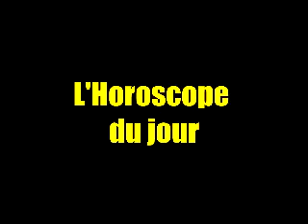HOROSCOPE FRAN DU 3 NOV 2022